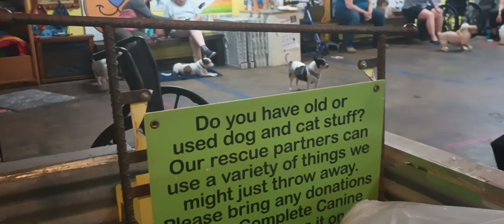Paco only observing from afar 10 doggies interacting & mingling; he growled much less when nearby913